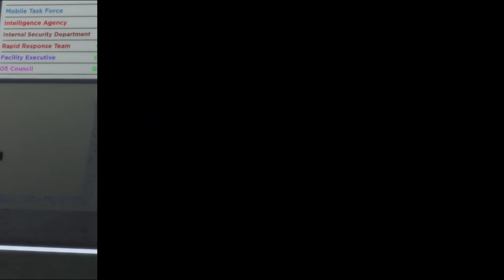The Roblox SCP Site Director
In the absence of the O5 Council, it is up to the second-in-command personnel, the Site Directors, to keep everyone operating in the facility in check. However, this specific Site Director has different plans in mind.